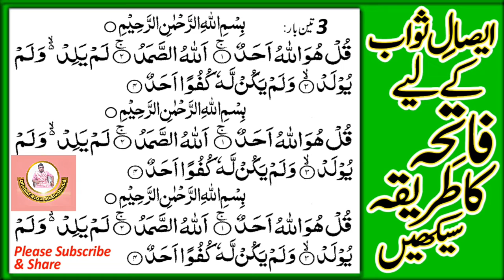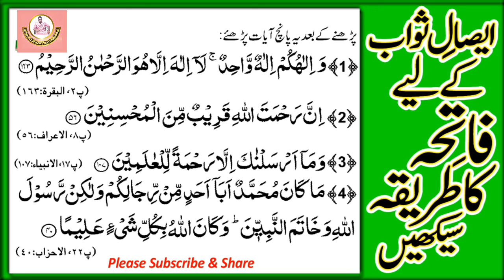इसाले सवाब के लिए फातिहा पढने का तरीका सीखें by Dilshad raza rahmani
esale sawab karne ka tarika
isale sawab ka tarika
isale sawab kaise karenge
esale sawab kya hai
charo kull 4 charo kul
surah fatiha surah falak
surah kafirun surah naas
isale sawab padhne ka tariqa